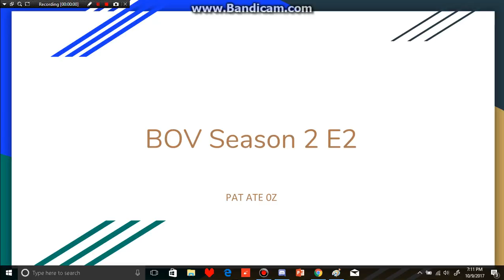BOV S2 E2: Insert title here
VOTE OR DIEEEEEEEEEEEEEEEEEEEEEEEEEEEEEEEEEEEEEEE

jk but plz vote